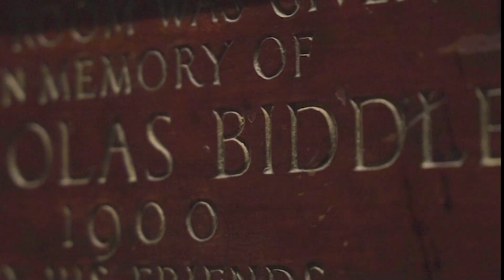Highlights from the 2024 New York Prestel & Partner Family Office Forum at the Harvard Club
The Prestel and Partner New York Family Office Forum, 8th - 9th October Harvard Club which saw 140 Family Offices and UHNWIs attending